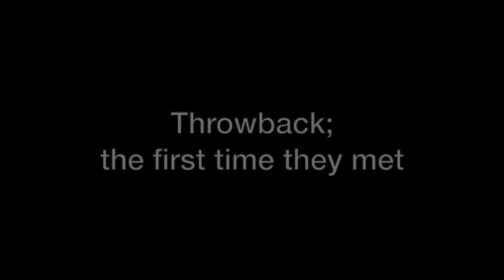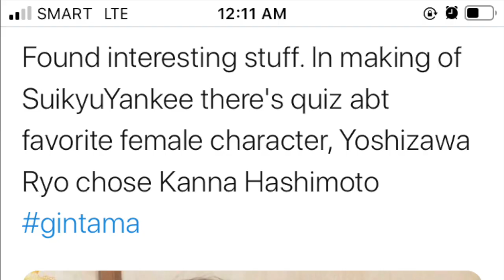Ryo Yoshizawa X Kanna Hashimoto (RyoKan) *Okikagu*-Because It's You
yes a part 3. clips are not mine